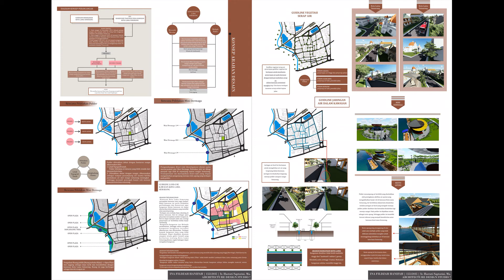MULTIPLY POLDER KAWASAN KOTA LAMA SEMARANG STUPA 7 GANJIL 2018 2018 15512035 Ina Fildzah Hanifah